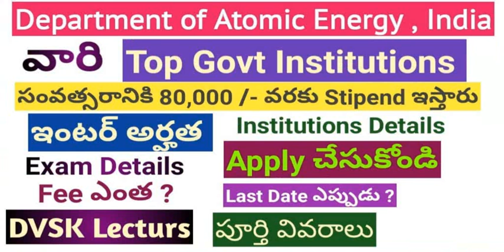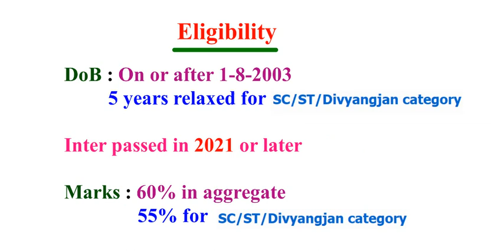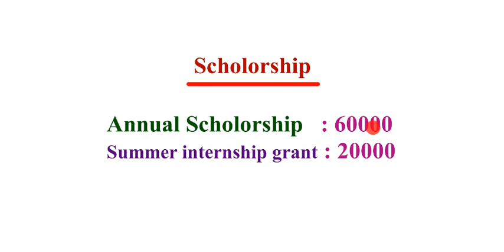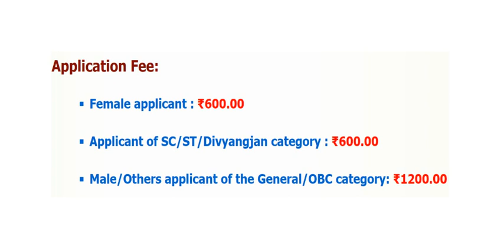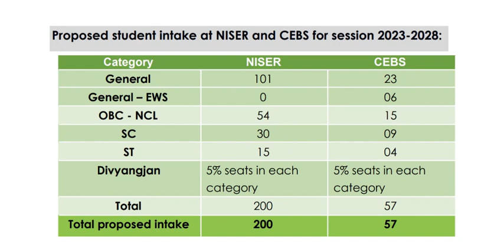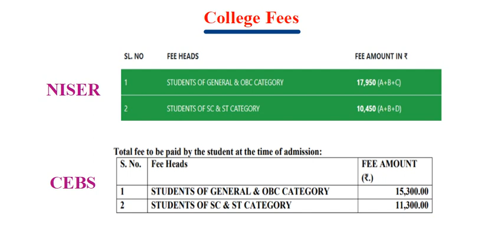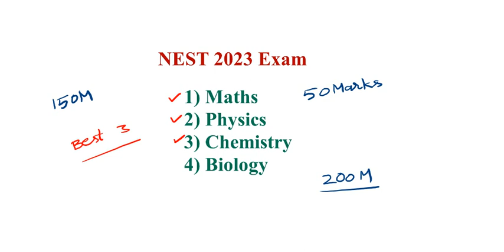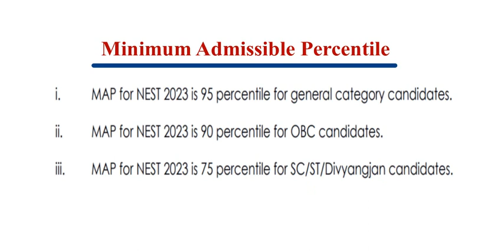Top సెంట్రల్ గవర్నమెంట్ ఇన్స్టిట్యూట్స్ || DAE || Apply చేసుకోండి